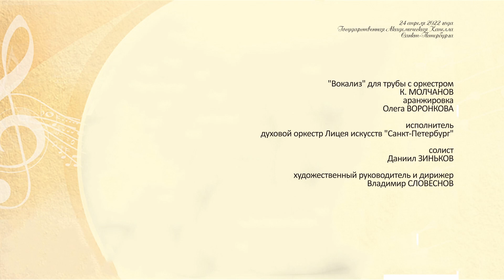«Вокализ» для трубы с оркестром К. МОЛЧАНОВ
24 апреля 2022 года
Государственная Академическая Капелла Санкт-Петербурга Исполнитель - духовой оркестр Лицея искусств «Санкт-Петербург» Солист – Даниил ЗИНЬКОВ
Художественный руководитель и дирижер – Владимир СЛОВЕСНОВ